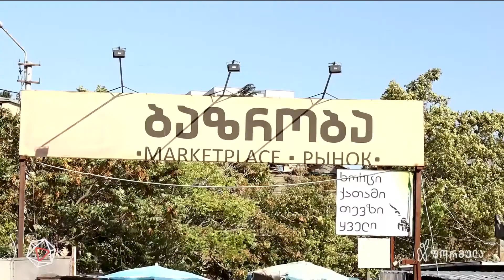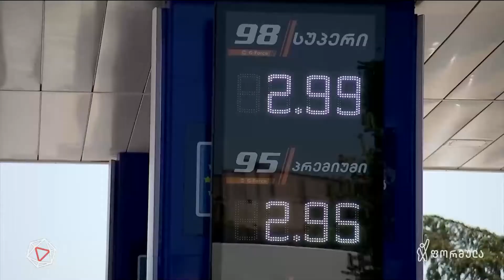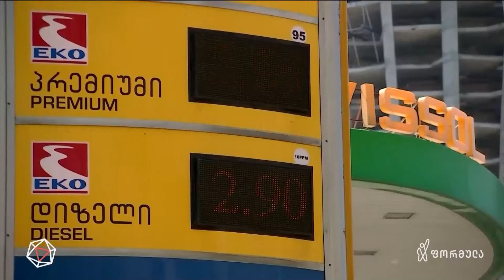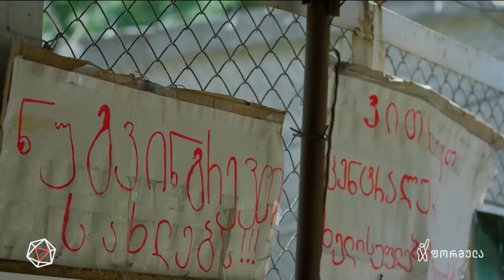გაფიცული საქართველო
▪️ რამ მიიყვანა ადამიანები პროტესტის უკიდურეს ფორმამდე და რაზე მიგვანიშნებს საქართველოში აქციები უწყვეტი ჯაჭვი